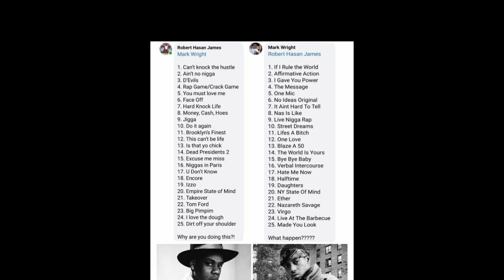JAY-Z VS NAS True hip hop heads podcast episode 42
Jay z nas foxy brown